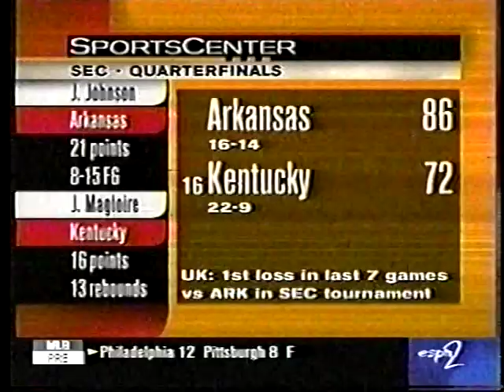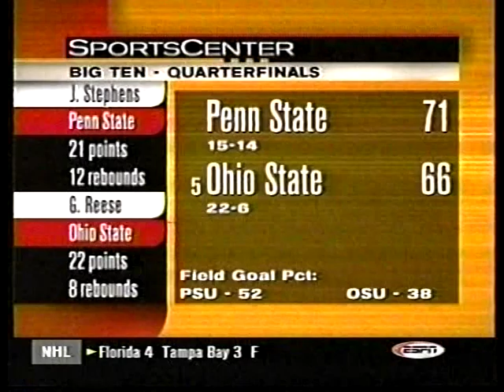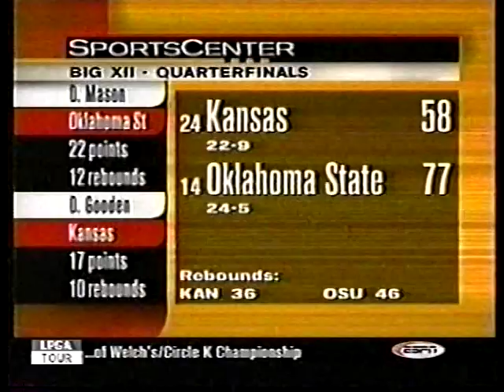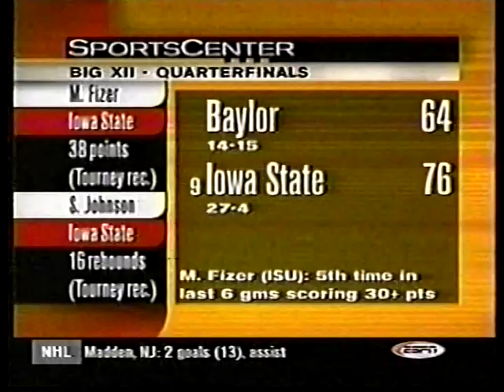2000 College Basketball Highlights March 10